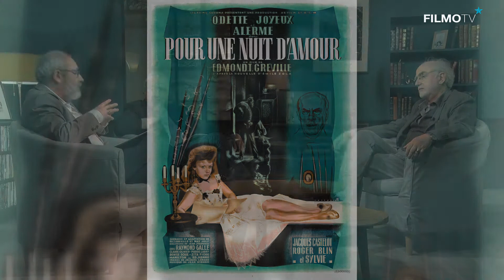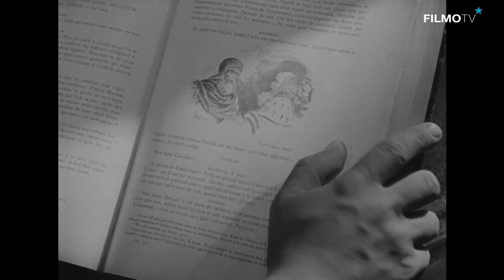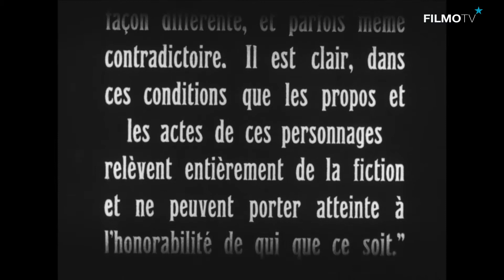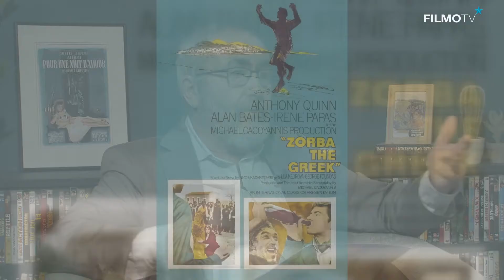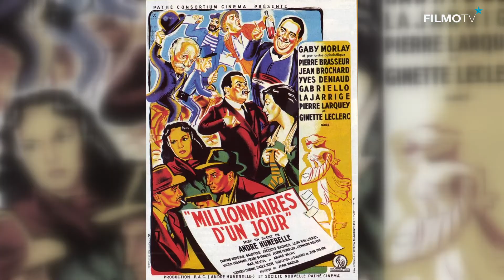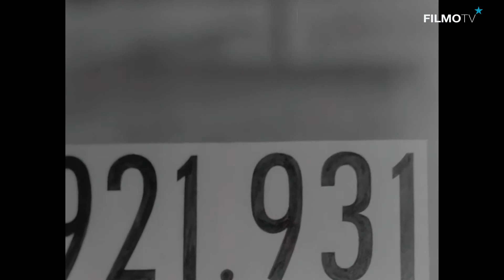Le Salon de FilmoTV | 56 | LA PREUVE PAR 9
Visionnez les films mentionnés dans cette émission sur FilmoTV

Le Salon de FilmoTV fait l'école buissonnière en quête de cinéastes mals ou méconnus. Que ce soit chez Jean Devaivre, Edmond T. Gréville ou Michael Cacoyannis, Charles Nemes, Didier Philippe-Gérard, et Denis Parent ont révisé ou découvert des œuvres superbes dont ils débattent avec leur enthousiasme puéril habituel. Cinéphiles bienvenus à la table du Salon !